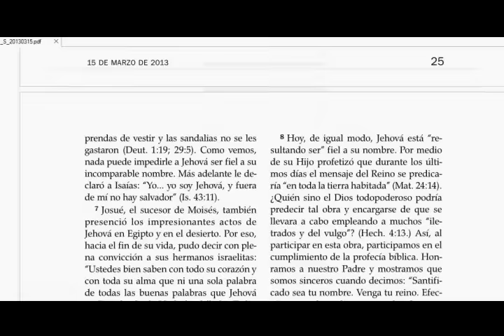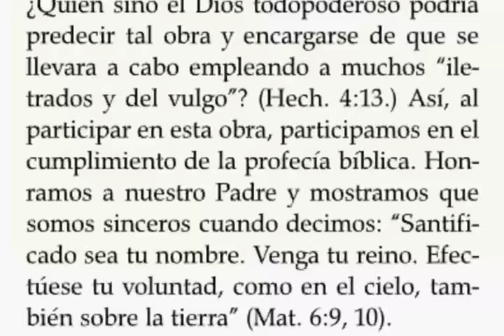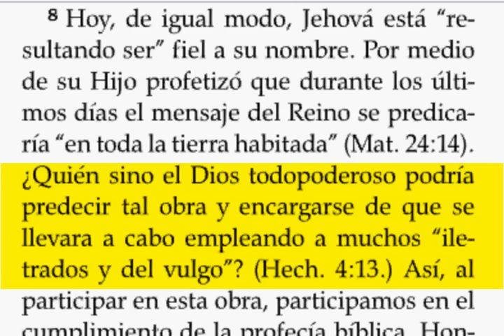Testigos de Jehová(La WT dice que muchos de sus miembros TDJ son gente ignorante y vulgar)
En la revista de la Atalaya de fecha 15 de Marzo de 2013 pág 26, p8 la Sociedad Watchtower dijo que los TDJ que están llevando la obra de predicación del evangelio del reino de Dios a las naciones desde 1914 en que comenzaron los últimos días son gente ignorante y vulgar.